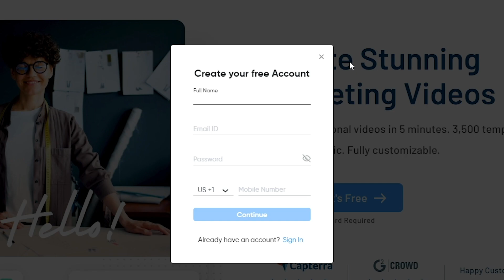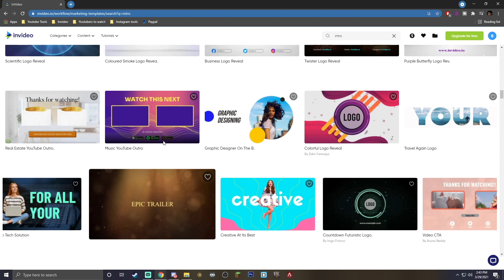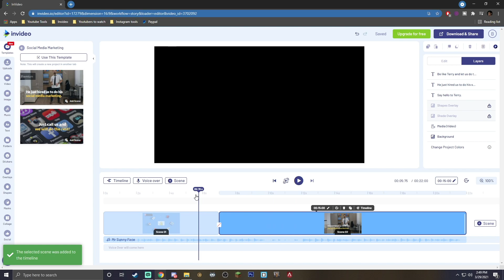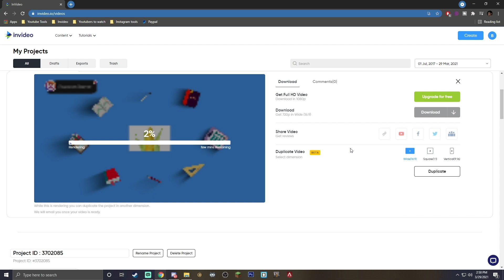How to get 4000+ free video templates (EASIEST WAY ONLINE)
In this video, we show you how to access and customise 4000+ premium video templates using InVideo’s free online video editor

Timestamps:
0:00- Intro
0:25- How to sign-up for a free account
0:40- How to search for templates
1:09- How to find trending templates
1:35- How to customise a template using the InVideo editor
2:05- How to access royalty-free stock footage and music
2:40- How to mix and match scenes from different templates
2:57- How to add royalty-free music to your videos
3:12- How to export and download your video

Want to learn more about how you can create thumb-stopping videos in minutes (even if you’ve never edited a video before)?

What makes InVideo so powerful?
- 4000+ fully customizable templates
- Pre-built elements such as CTAs, stickers, and overlays
- An in-built library of 8M+ stock images, video clips, and music from premium sources like Shutterstock and iStock
- A super intuitive yet powerful editor with the world’s first intelligent video assistant (IVA)
- Auto text-to-speech + ability to add your own voiceovers
- 24*7 live chat support + community of more than 20K creators and marketers

Want to get feedback on your videos and learn from more than 20,000 other creators and marketers like you?

Tag MadeWithInVideo on your creations to get a like from us!